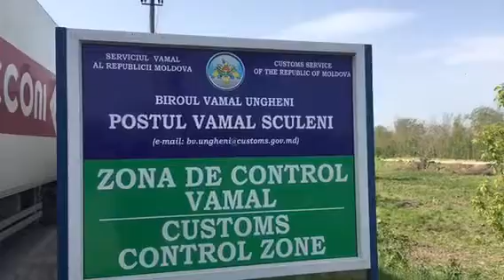ER0PL part 10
Koniec